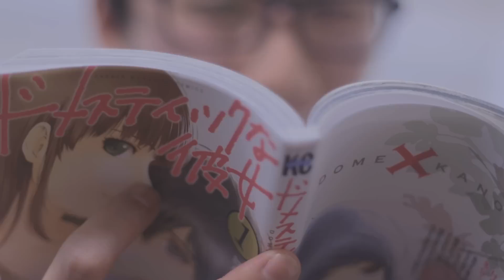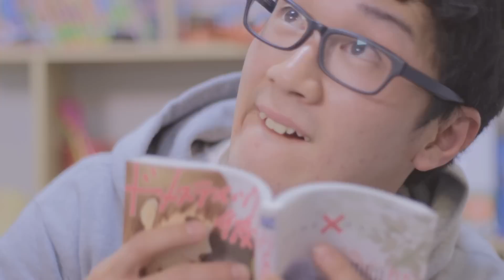「ドメスティックな彼女」 × ボンボンTV 〜よっちの妄想ver.〜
▼『ドメスティックな彼女』視聴者参加型ウェブドラマ公開中！
▼コミックス最新刊9巻(5/17発売)をゲット！
▼原作1話試し読みはこちら！

出演：よっち、えっちゃん、りっちゃん